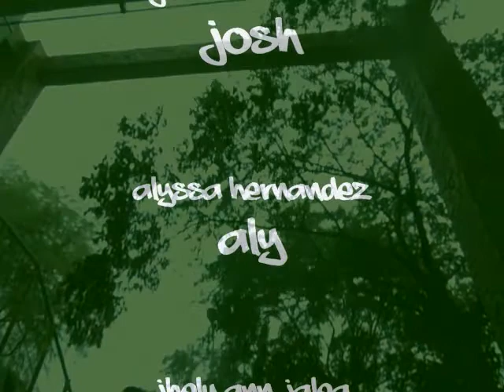Live It Up with De La Salle Medicine Dance Society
De La Salle College of Medicine - Medicine Dance Society performing the Lasallian Centennial Dance Anthem